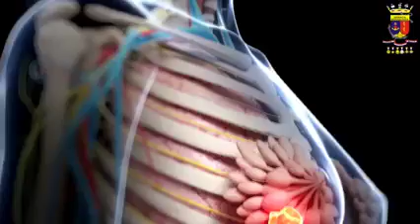DR. ROBERT MARENGO - ARMADA PARAGUAYA 19-10-21 CÁNCER DE MAMA